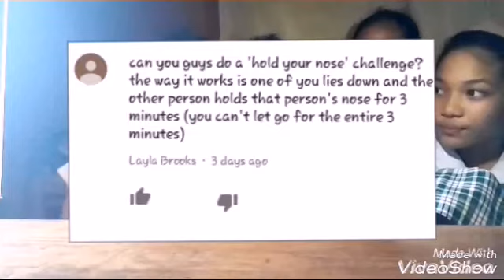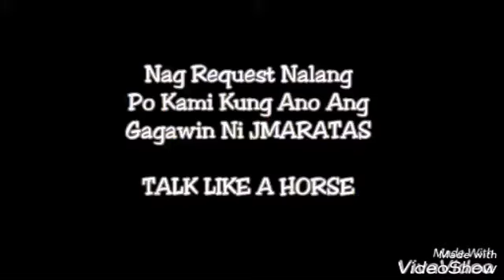Hold Your Nose Challenge✊👆👃-Quadruplets😊💞😂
Kinarer Ni JUDAY Ang CHANNEL Ko😭😂